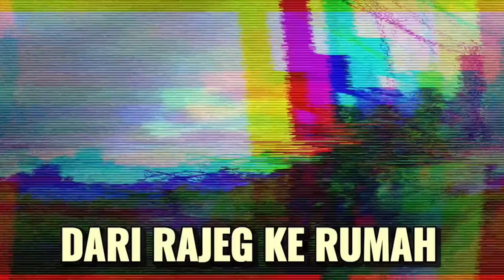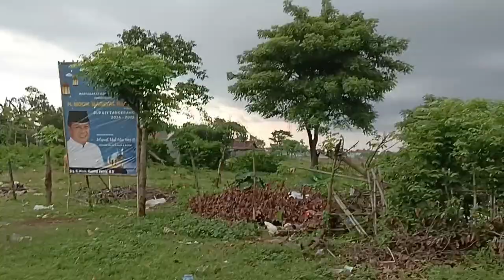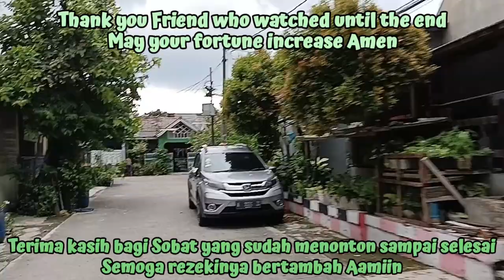"CUACA MENDUNG MOTORAN KE RUMAH" (270424)